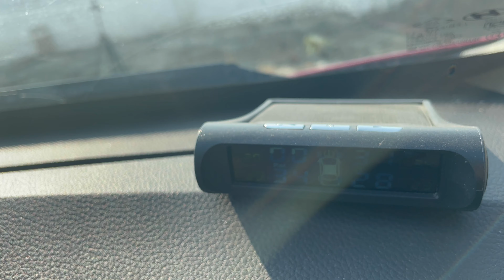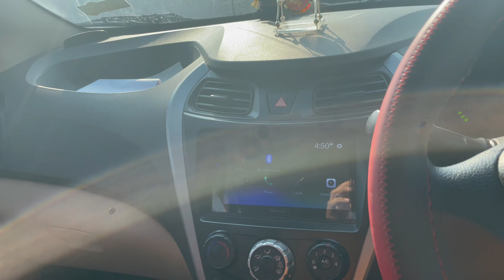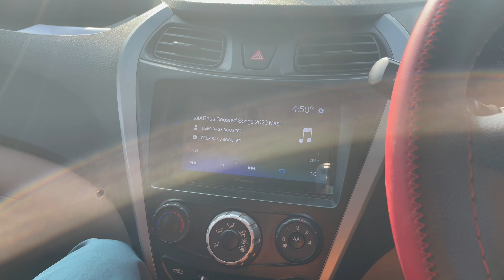Loudest Hyundai Eon🔥|modified😱|must watch⭐️|vroomvroom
In this video we have covered loudest and modified Hyundai eon.To know ,watch our full video.